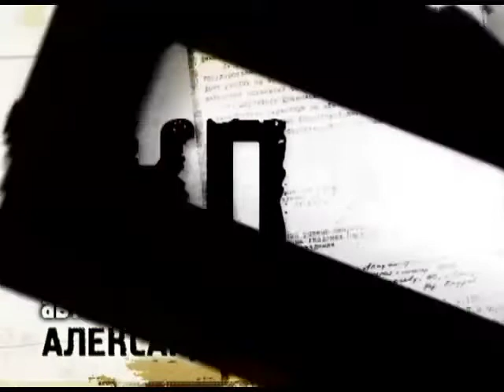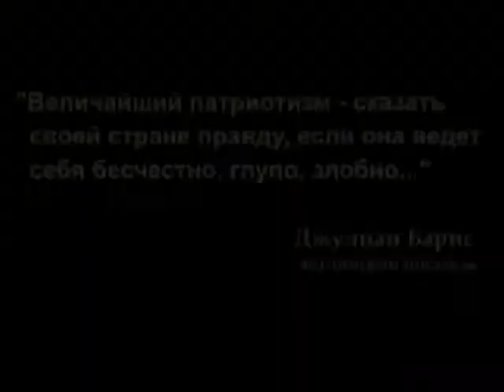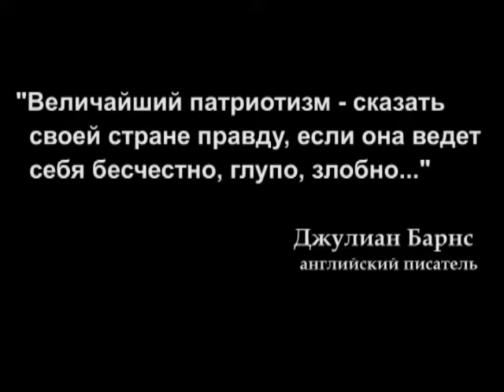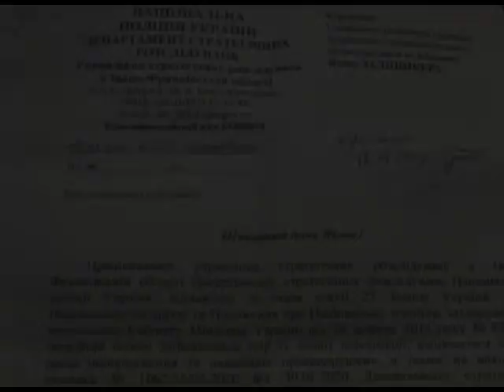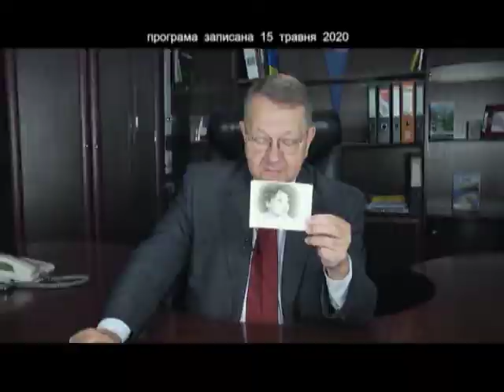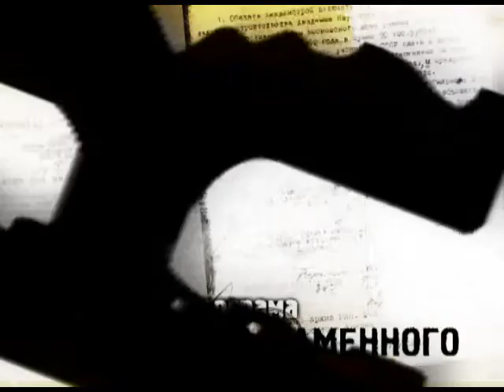Программа "КПП" от 16.05.2020